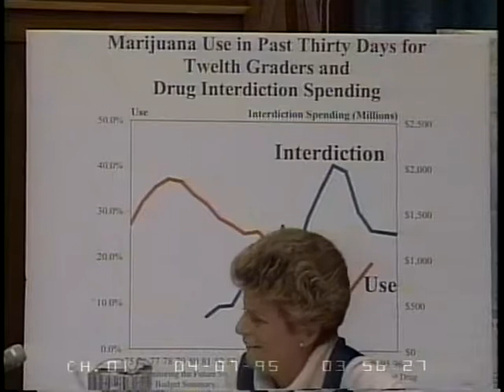Drug Control Policy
Drug Control Policy - 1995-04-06 - Product 64403-1-DVD - House Committee Government Reform and Oversight. Committee members heard testimony from Mr. Brown concerning national drug control policy.   Filmed by C-SPAN. Non-commercial use only.